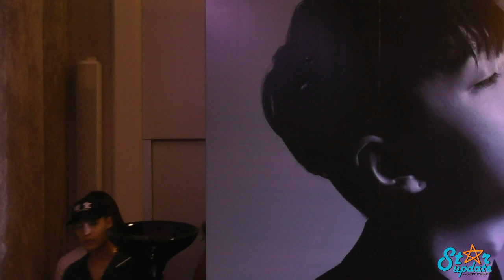190825 press conference Above Ordinary Thailand